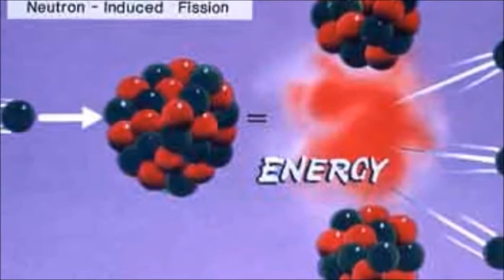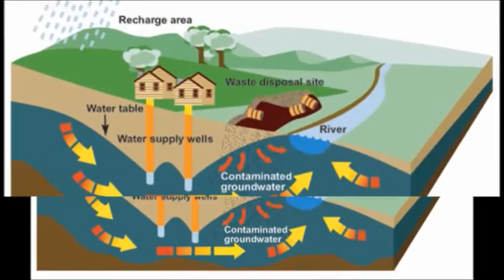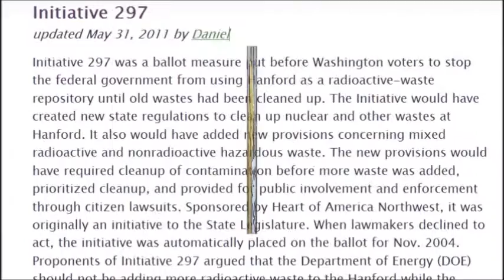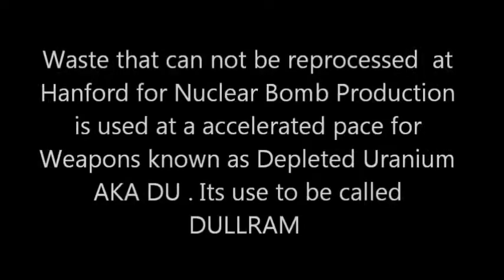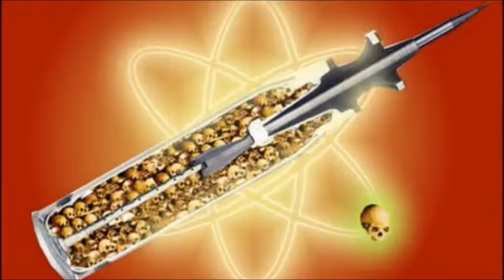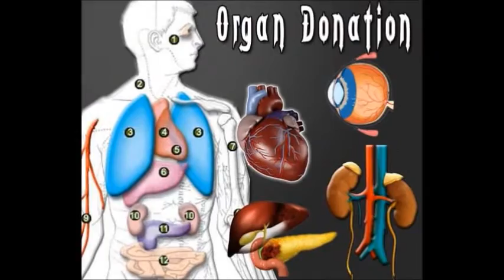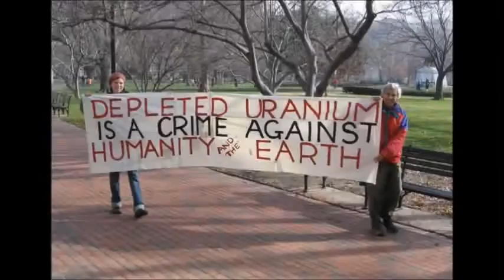Hanford~Generations Nuclear Trouble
The Hanford Site is a mostly decommissioned extremely radioactive nuclear production complex operated by the United States federal government on the Columbia River in the U.S. state of Washington. The site has been known by many names, including: Hanford Project, Hanford Works, Hanford Engineer Works or HEW and Hanford Nuclear Reservation or HNR. Established in 1943 as part of the Manhattan Project in the town of Hanford in south-central Washington, the site was home to the B Reactor, the first full-scale plutonium production reactor in the world . Plutonium manufactured at the site was used in the first nuclear bomb, tested at the Trinity site, and in Fat Man, the bomb detonated over Nagasaki, Japan. Decades of manufacturing left behind 53 million US gallons (200,000 m3) of high-level radioactive waste, an additional 25 million cubic feet (710,000 m3) of solid radioactive waste thats equal to 532 miles of 8 cubic meter cement trucks bumper to bumper , 200 square miles (520 km2) of contaminated groundwater beneath the site . Not to mention the 450 billion gallons dumped into the soil in the 50s and 60s .
Original creator: BeautifulGirlByDana THANK YOU!